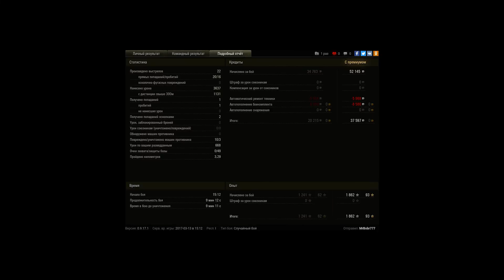Ikv 90 Typ B, Винтерберг, Стандартный бой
Игрок: MrBobr777 [FLDRS]